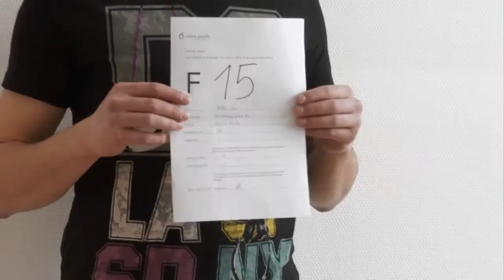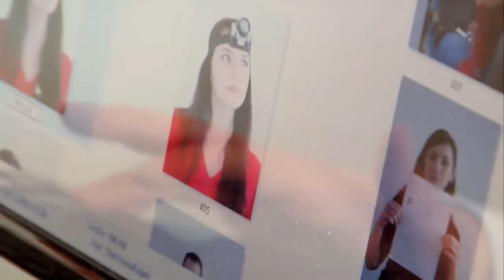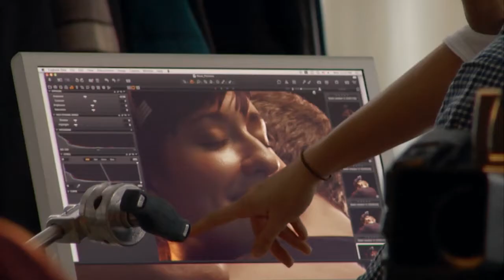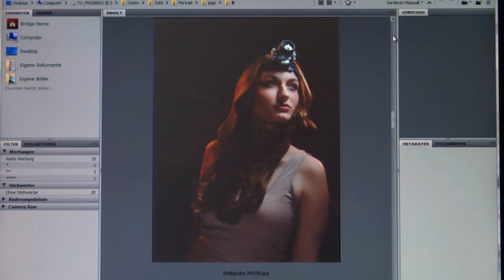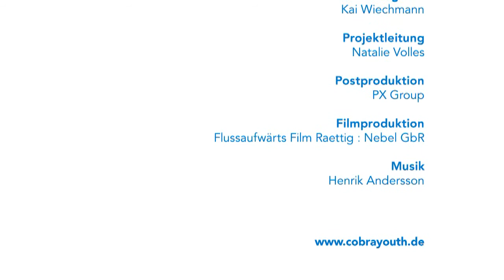Making of ...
Ziel der Kampagne ist es, Abiturienten für ein Studium an der TU Bergakademie Freiberg in Sachsen zu begeistern. Anstatt mit niedrigen Mieten und kurzen Wegen zu werben, präsentiert sich die Hochschule selbstbewusst unter dem Claim „Zeit für neue Pioniere. In einer Ästhetik, die an Filmplakate erinnert, werden Studierende als visionäre Entdecker und mutige Vorreiterrinnen inszeniert. Eine Mischung aus fotografischen und digitalen Elementen macht die magische Welt der Naturwissenschaft und Technik spürbar. Das Spiel mit Fachbegriffen fordert dazu auf, Neuland zu betreten in der Fächerwahl und in der Wahl des Studienortes. Es ist Zeit für neue Pioniere!